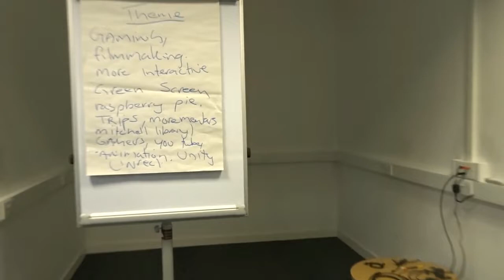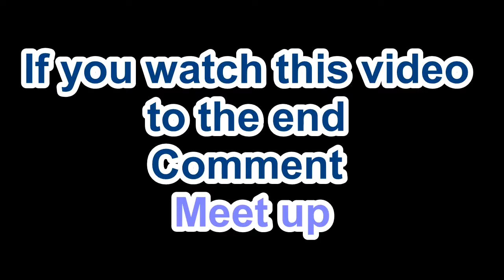Dangerdebbs at Scottish Youtube Meet Up (2) | Vlog 39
Our Second Scottish Youtube Meet up
Sub sandwich, chat up, having fun, games and trying new TECH
Barry, Jason, Camera, Alan and Me
Thanks Camera and Barry to film

The Theatre n Games Mechine